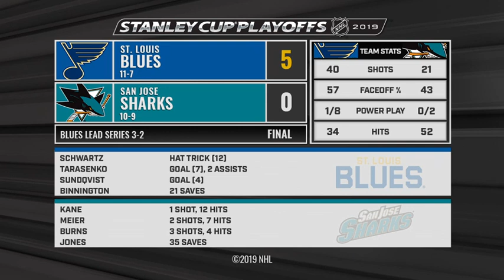Recap: STL vs SJS WCF Game 5 May 19, 2019